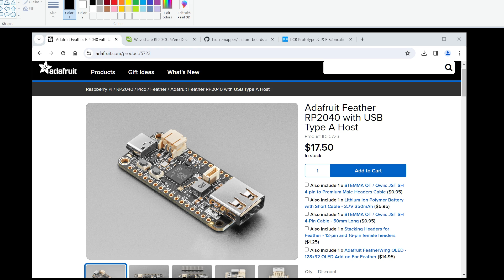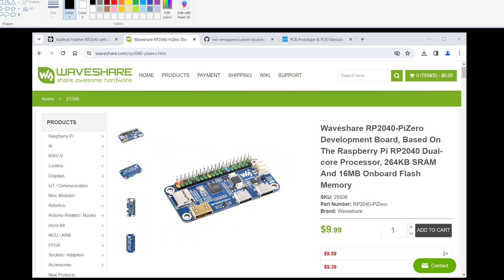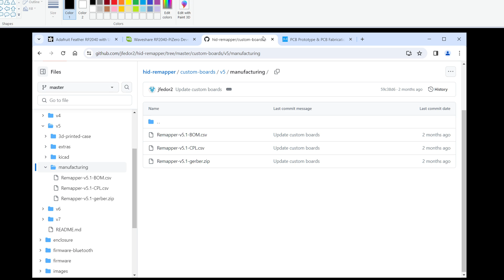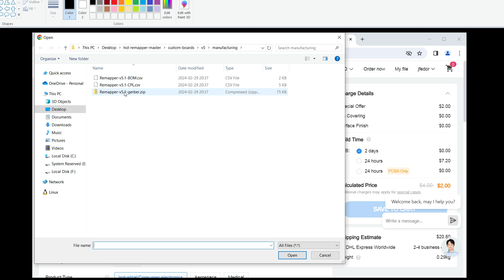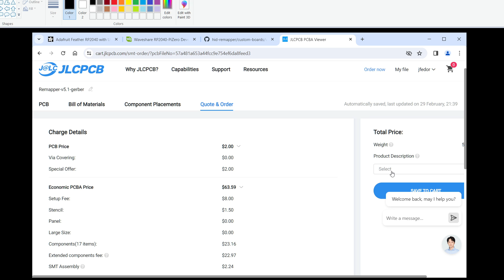Where to get or how to make an HID Remapper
This video shows what options there are for getting or making your own HID Remapper.

HID Remapper is a programmable adapter for USB input devices.

0:00 Introduction
0:48 Option 1
2:30 Option 2
5:20 Option 3